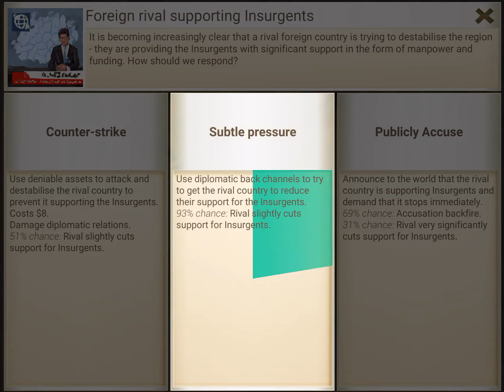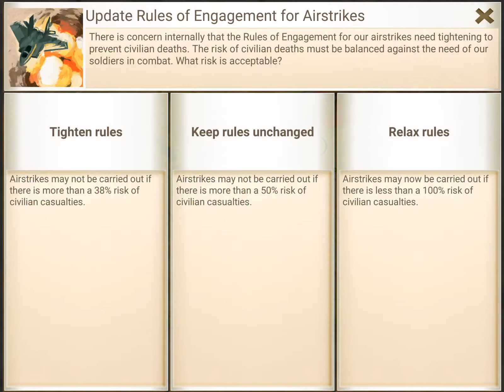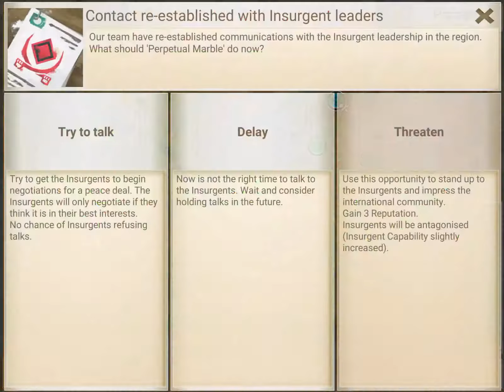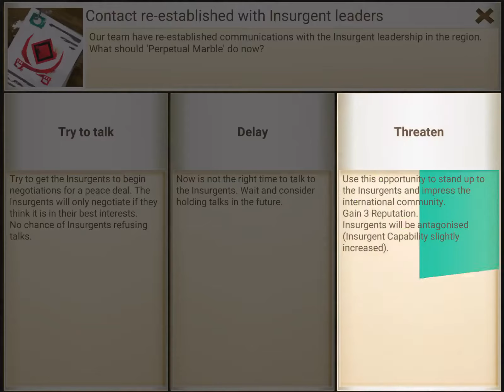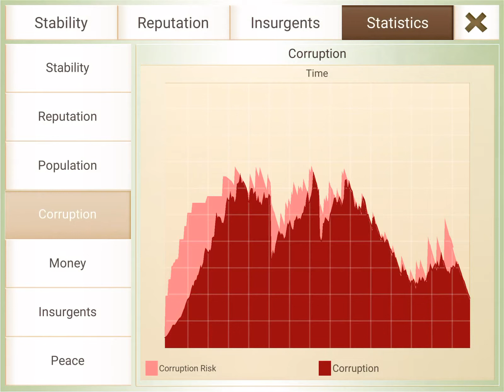Rebel Inc. (IOS) - Saffron Fields - Tank Commander [Brutal, No Cheats, No Advisors]